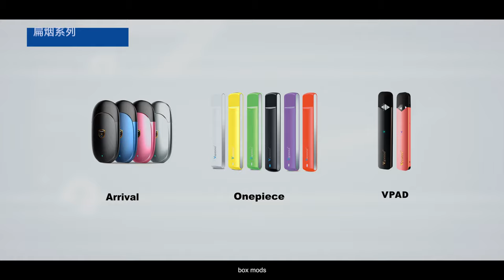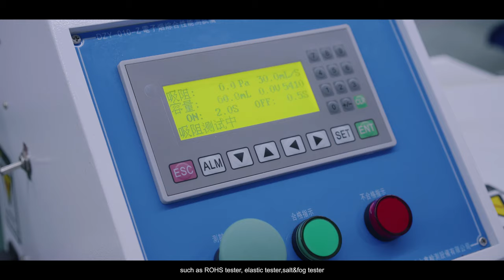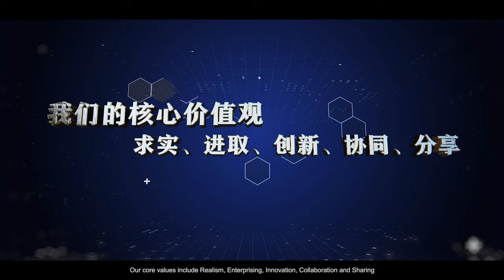Introduction of Itsuwa factory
** Welcome to visit Itsuwa anytime, 800 worker,
   GMP & ISO9001 public manufacturer for E cig from 2007...